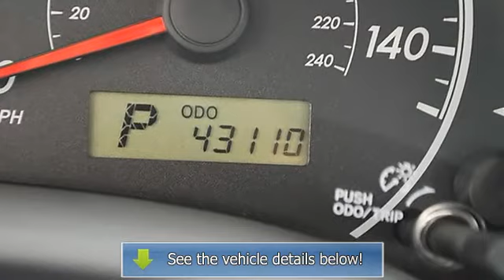0 - Classic Dealer Group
For Sale: 2010 Toyota Corolla
VIN: 2T1BU4EE8AC279116
Engine: Gas I4 1.8L/110
Drivetrain: FWD
Transmission: Automatic
Mileage: 43,110
Color: Blue (exterior) Gray (interior)

Features:
2010 Toyota Corolla four doors Car.